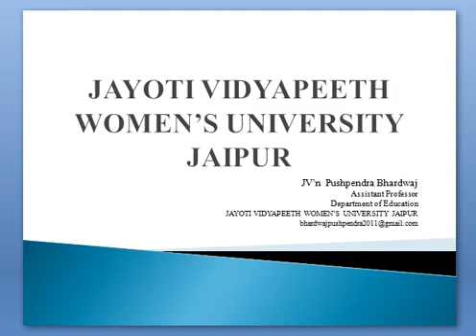16 realtionship between environment and economic development part 2